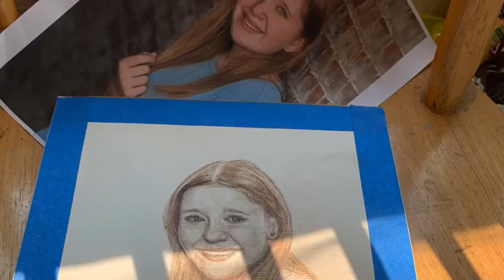Portrait of My Niece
This is the long edit of me creating a portrait to give to my niece for her 13th birthday. She was ecstatic to see it 🥰She pulled out her phone to show me some of her sketches. The girl has talent! We have a collaborative session in the works.

For more of my artwork:
Facebook.com/khollowayart
Instagram.com/katesdilemma_krg_art
TikTok.com/@katerichellegallery

To request a quote or book a commission, send DM through social accounts.

Or